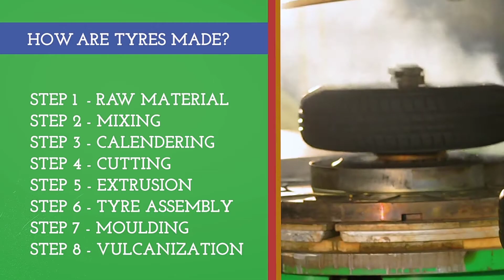Tyre Kaise Banta Hai | How Tyres are Made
Video Title :
Language  : Hindi

✰✰✰ For Any Business Queries Contact Email